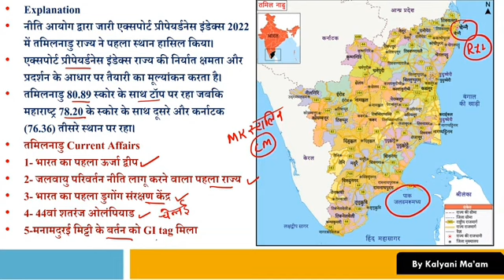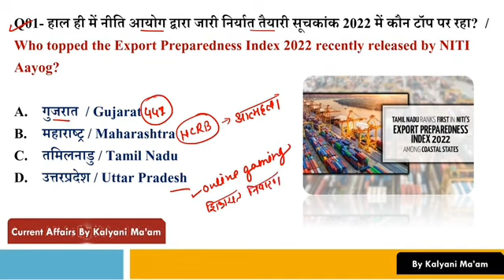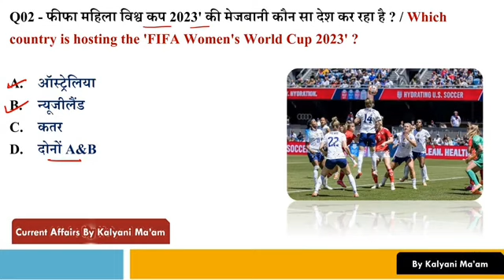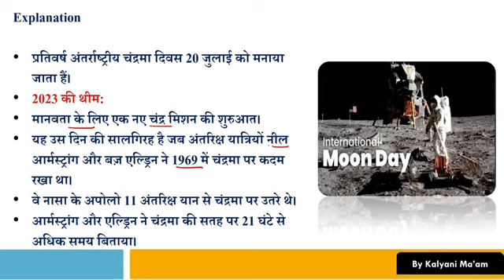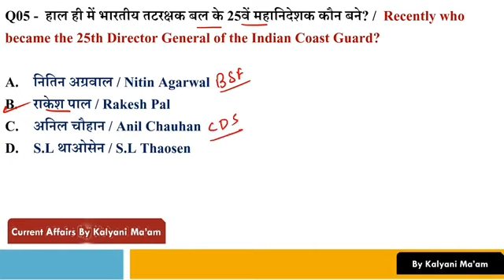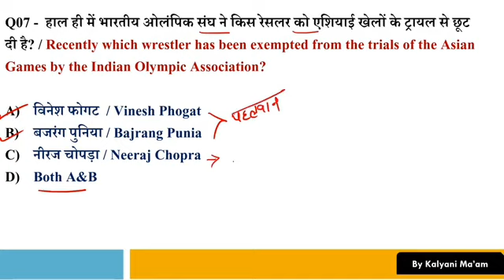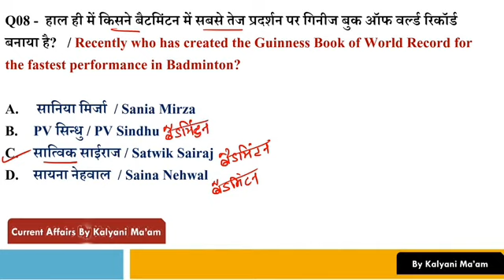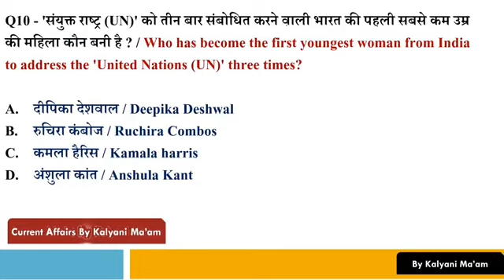Current affair 21july 2023 daily .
a
a
current affairs today kumar
gauravcurrent affairs for upsc
current affairs 6 months 2023
fact study
Current affairs vdo re exam
21 june yoga day
current affairs today in englishtiranga series by utkarsh classes
study iq
8 july current affairs
current affairs 2023 in kannada